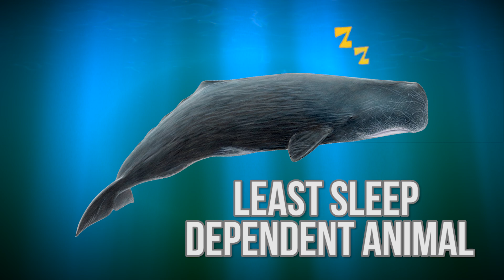The Fascinating Way Sperm Whales Sleep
For years, scientists believed that whales slept with half of their brains still functioning allowing them to stay alert in the case of predators. However, this all changed when a group of researchers stumbled upon an unusual and eerie group of sleeping sperm whales in the Carribean in 2008.

The whales were sleeping, but nothing like had ever before been observed in captivity. The whales were sleeping "standing up" in an odd vertical position clustered in groups of 5 or so. But this wasn't the weirdest thing about the cluster of creatures, however, the most unusual aspect was how unaware they were of the researchers' presence. They continued to float motionless, seemingly in a state of paralysis.

What they found from this discovery forever changed how we understand whale biology.